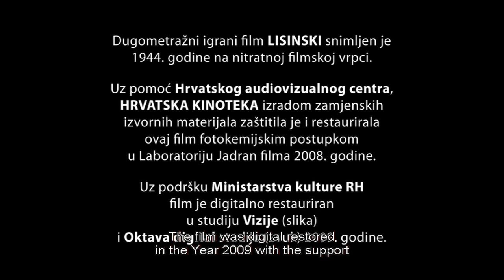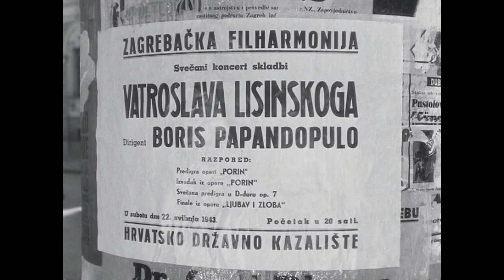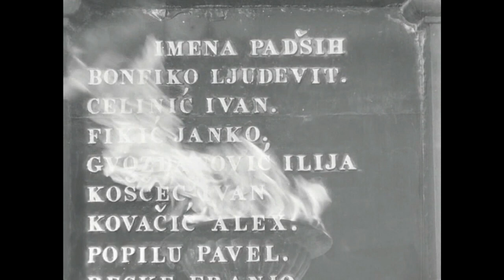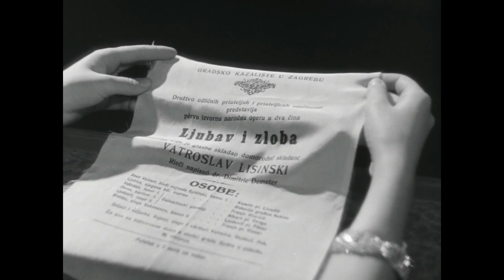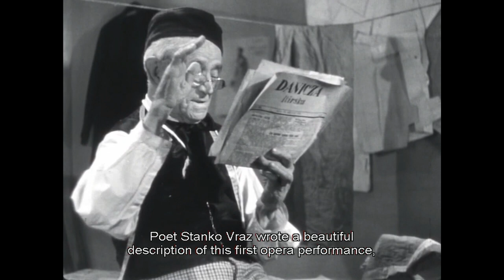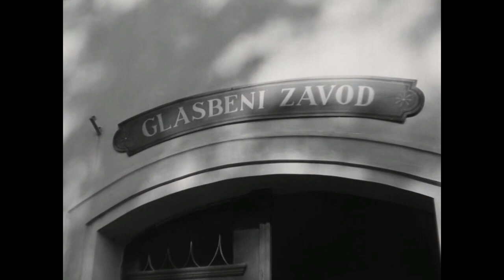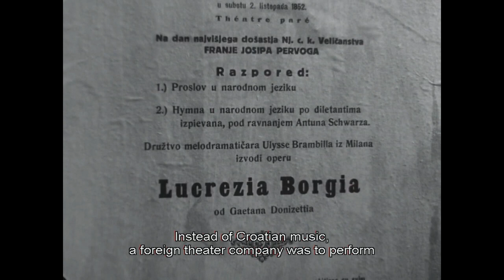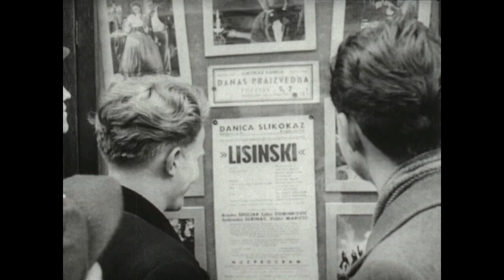Lisinski (1944) - Prvi hrvatski film (English Subtitles)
Lisinski is a 1944 film directed by Oktavijan Miletić about the life of Croatian composer Vatroslav Lisinski. Music for the film was recorded by Boris Papandopulo.

A restored copy of the film was released in 2009. Jutarnji list declared the movie the best Croatian release of the year.